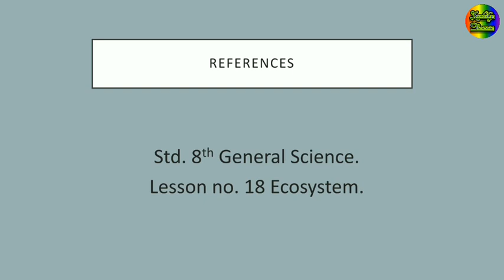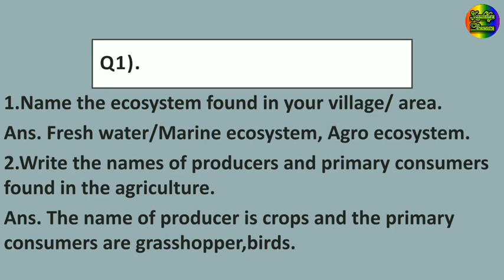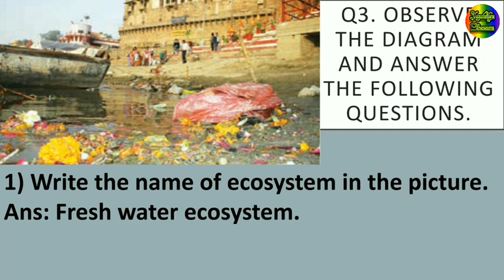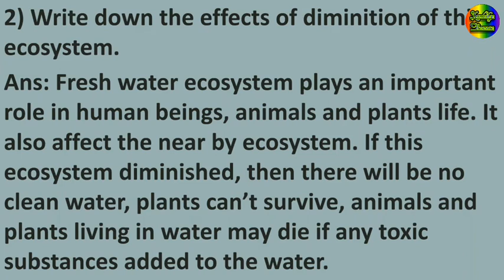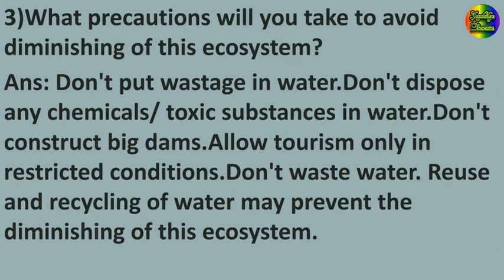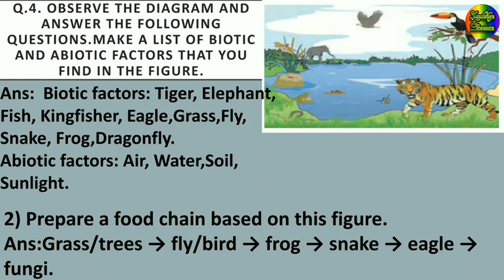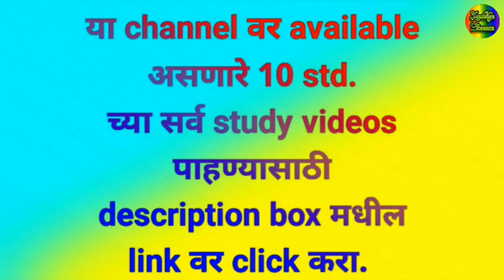Bridge Course Class 9th Science Day 12 || Setu Abhyas || School Bridge Course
Bridge Course Class 9 Science || Bridge Course Class 9th Science || Bridge Course Class 9th Science English Medium || Bridge Course Class 9th Science Day 12 || School Bridge Course || Setu Abhyas

You may not have been able to go to school as usual in the academic year 2020-21, but your teachers were trying to reach you through various means. Education continued even though we were not able to go to school. Now we are getting ready for the new academic year. The Bridge course / Setu Abhyas has been prepared for the purpose of preparation for the academic year 2021-22 as well as a review of the previous year's syllabus.

The Bridge course / Setu Abhyas has been prepared for the purpose of preparation for the academic year 2021-22 as well as a review of the previous year's syllabus.

In Science /Worksheet :02 we will discuss about Study of Sound. Explanation is given in marathi and english.